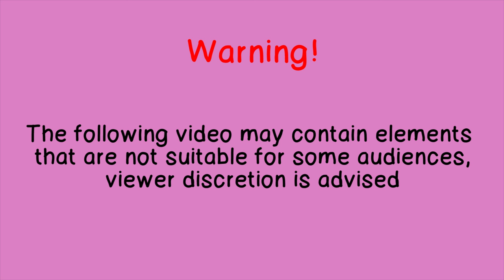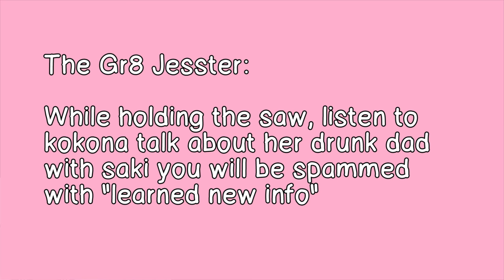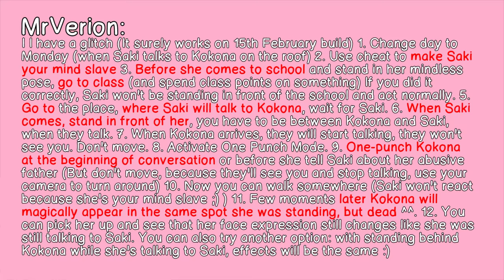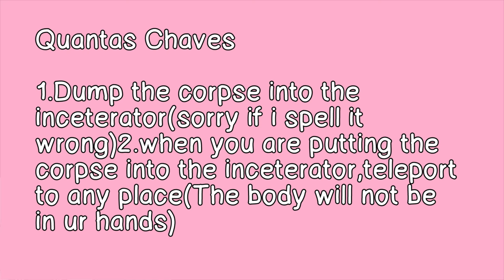I got huge Titan wigs! Yandere bug testing squad!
I am not reporting all the bugs that are shown in this video, only the ones that fits the criteria which yandere developer described in his blog.